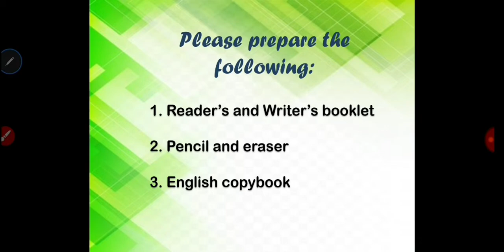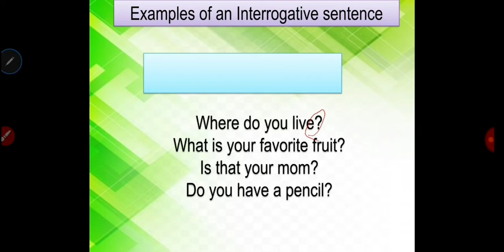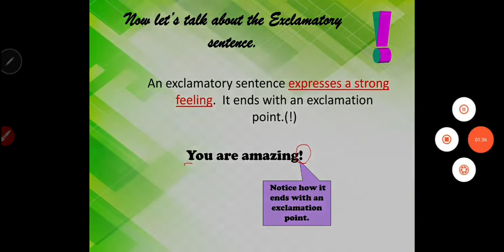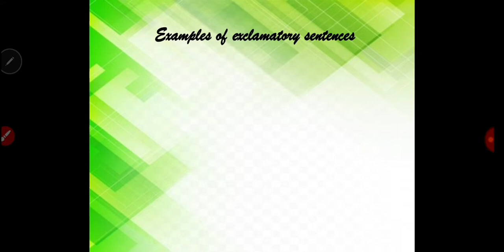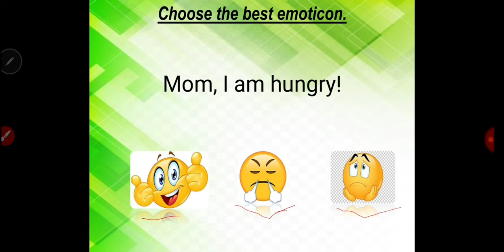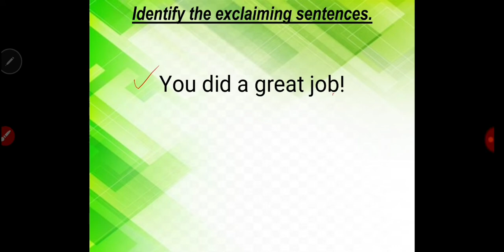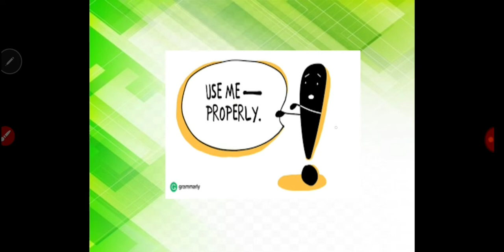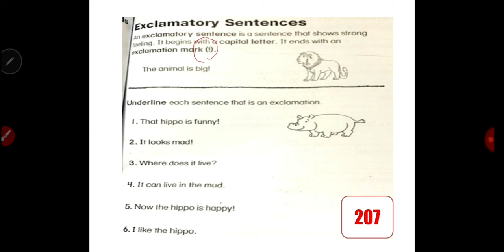W11.1 Grade 1ESL Grammar (Wednesday)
Exclamatory Sentence